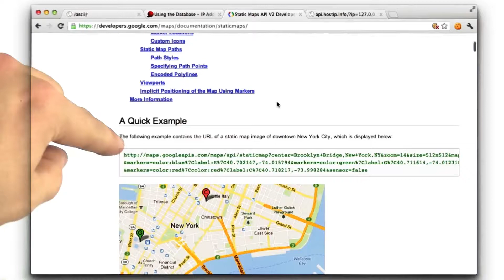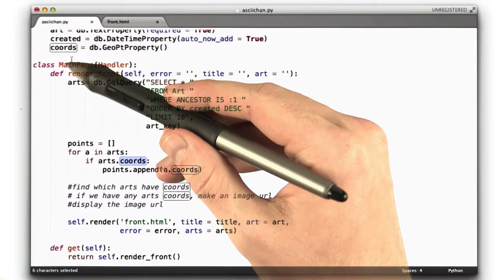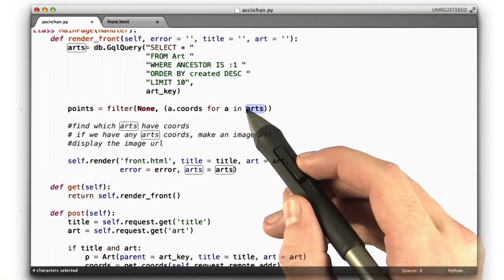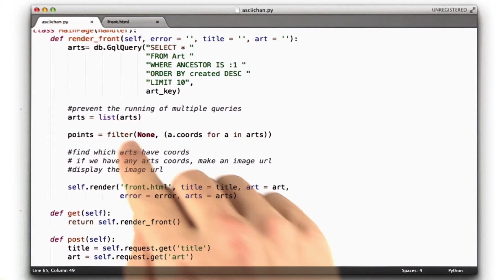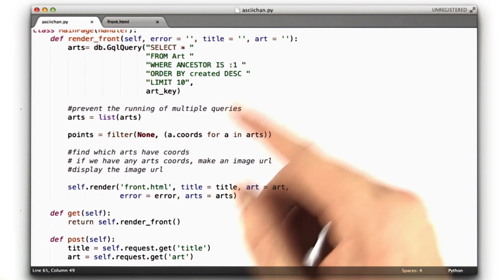Querying Coordinate Information - Web Development